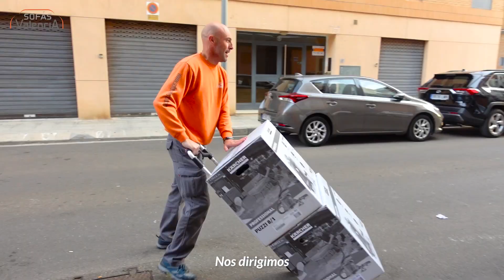💥Así de LIMPIO 💦 pude quedar tú SOFÁ 🛋️ [ 3 Pasos ] 🔥 2024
✨ ¡Esta semana ha sido una montaña rusa de emociones en Sofás Valencia! 🎢 Desde terminar de procesar todos los pedidos del Black Friday hasta el crecimiento de nuestro equipo de limpieza y desinfección debido a la alta demanda en la Comunidad Valenciana. 🌍

🧽 Acompañamos a nuestros compañeros de limpieza mientras se enfrentan a un sofá que va a necesitar muuuucho trabajo para volver a brillar. ¿Cómo quedará después de su transformación? ¡No te lo puedes perder! 👀✨

🛋️ Pero eso no es todo, en la fábrica ha salido nuestro nuevo sofá con mecanismos innovadores. ¡Y todos queremos ser parte de ello! 🙌 Cada sofá es como un miembro de nuestra familia, y este nuevo llega con emocionantes novedades. ¿Te unirás a nosotros para descubrirlo? 💙

¡Descubre todo lo que ocurre dentro de Sofás Valencia!

00:00 Introducción
00:07 Normalidad post Black Friday
00:31 Tipos de Sofá Modelo Firenze
02:01 Novedades en el Servicio de Limpieza de Sofás
03:36 Limpieza de Sofás a Domicilio
06:14 Nombre del Nuevo Modelo de Sofá
07:40 Contacta con Sofás Valencia